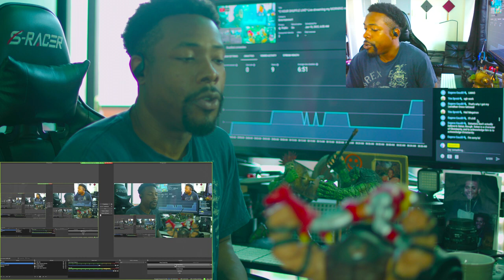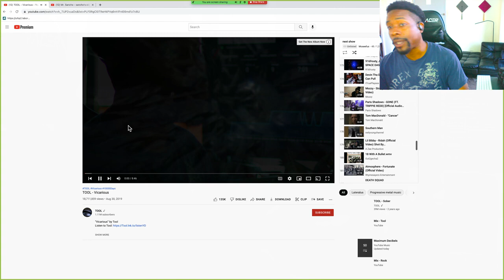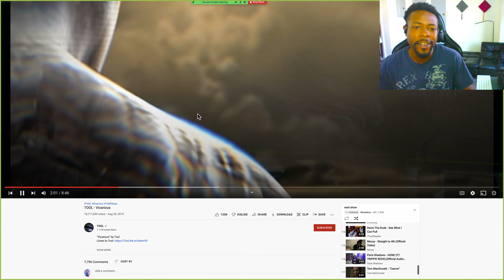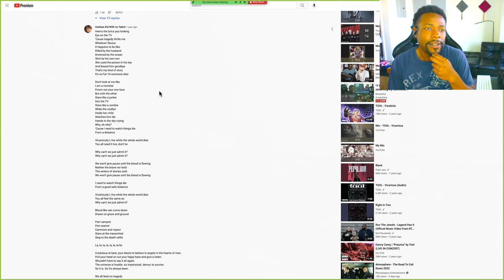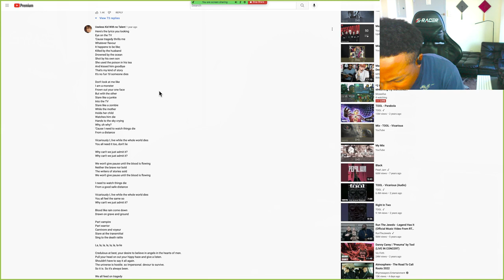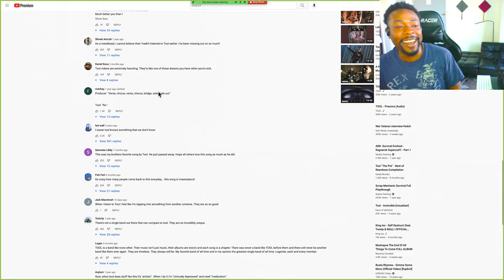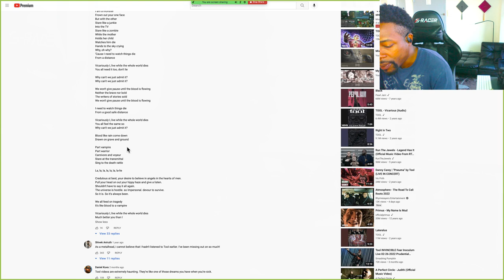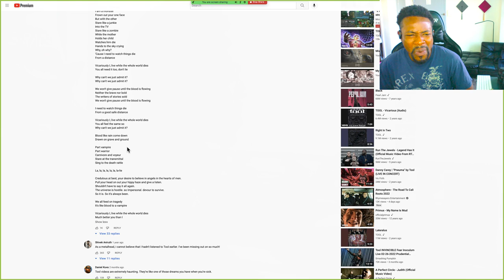TOOL is BACK!!! 🧰🛠️ TOOL - VICARIOUS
Moseefus listens to Tool